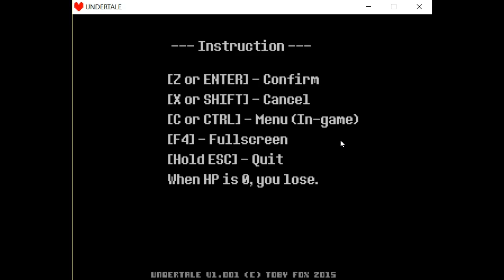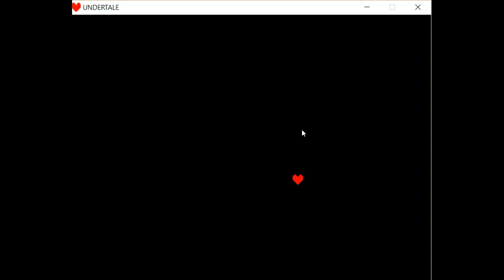undetale part 1: miraculous success